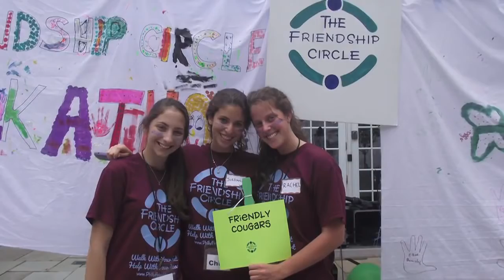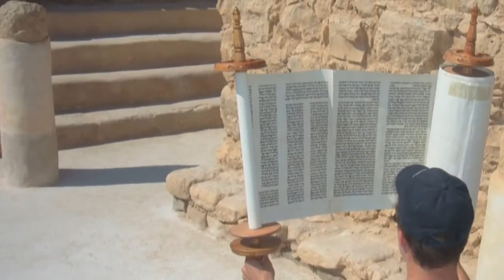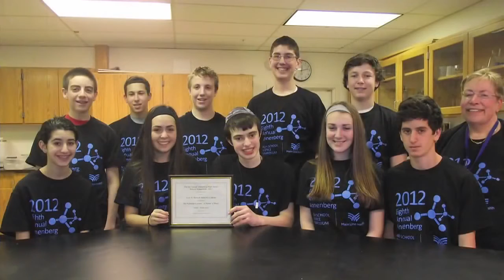I Am Barrack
For the 10th annual gala tribute, Barrack students, parents, and staff give us a tour of the school's comprehensive curriculum and unique culture that help shape our future Jewish leaders.

0:18 Giving students a voice
1:30 Pluralism and diversity
2:12 Jewish learning environment
3:01 Student clubs and interests
3:33 Studying in Israel
4:49 Holocaust trip to Poland
5:42 Tikkun Olam and science
6:30 Preparing for college
6:48 Alumni
7:22 We are Barrack!

272 S. Bryn Mawr Ave.